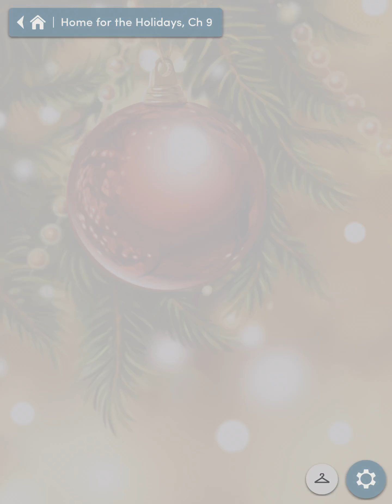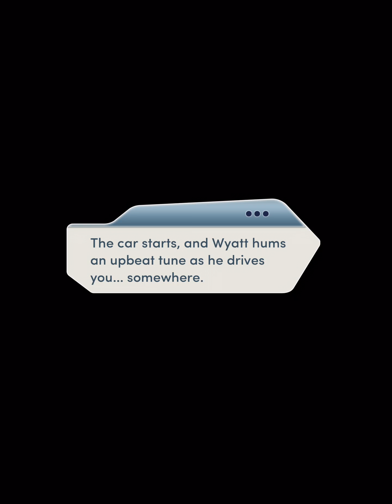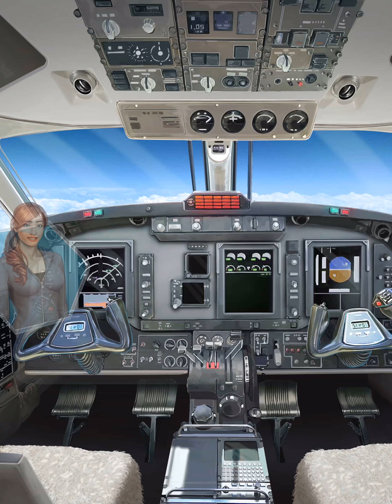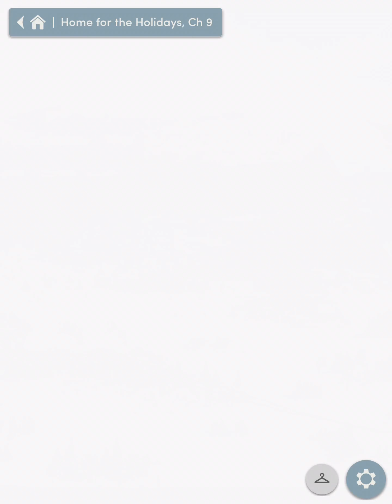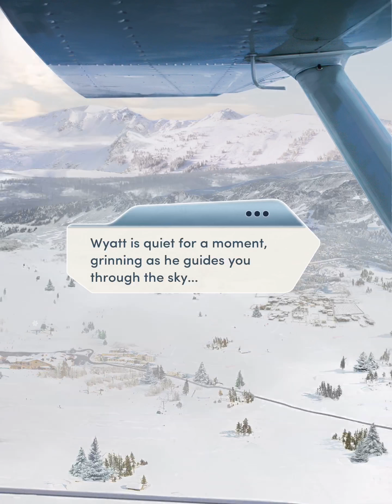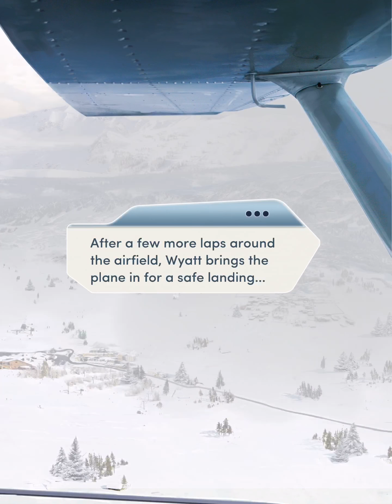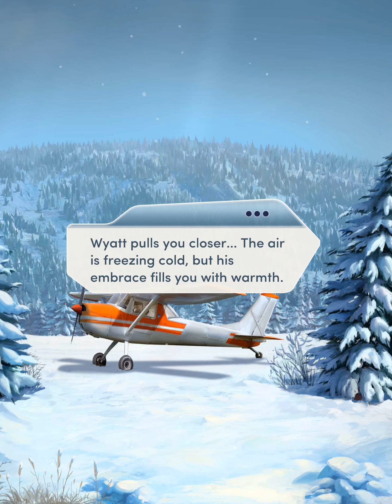Choices: Home for the Holidays Chapter 09 //Wyatt (Kissed him in the middle of a flight)